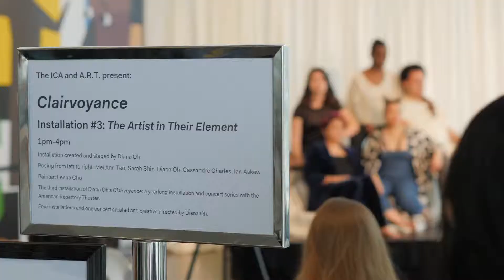Diana Oh's Clairvoyance: The Artist in Their Element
Created and Staged by Diana Oh

Featuring Ian Askew, Cassandre Charles, Leena Cho, Sarah Shin, Mei Ann Teo

Filmed by Jon Burklund at the Institute of Contemporary Art, Boston MA on April 20, 2019

Produced by Mark Lunsford, Sophie Ancival, and American Repertory Theatre